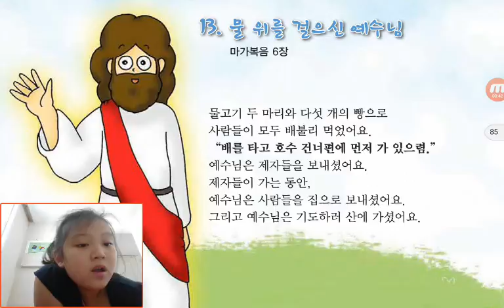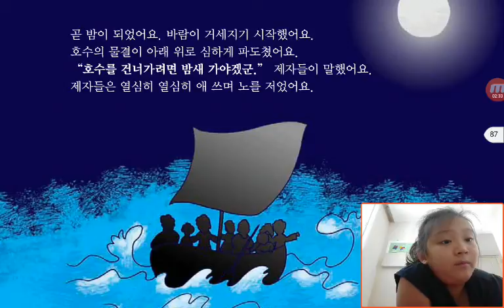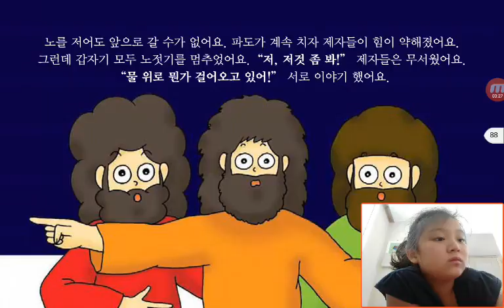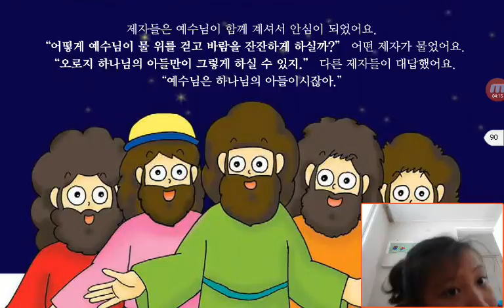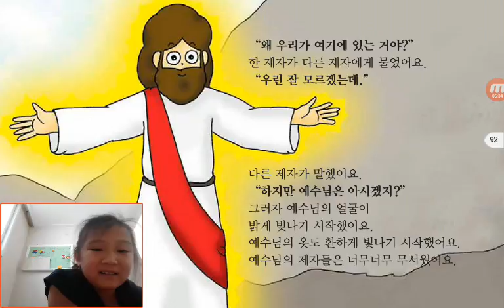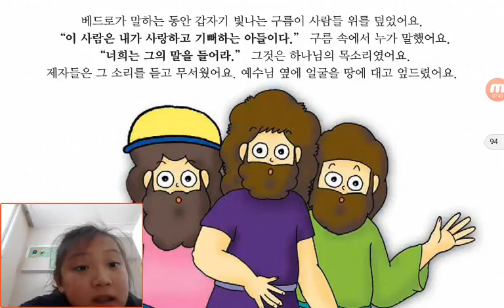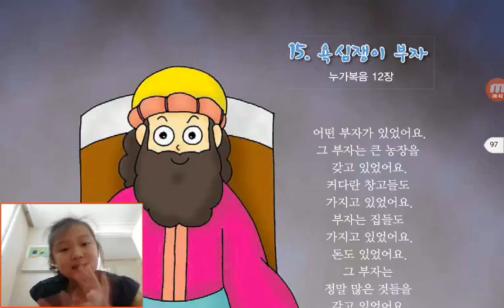‹Kids›Grace：성경이야기 Wonderful Bible Story‹원더풀스토리›– 20170829 092655